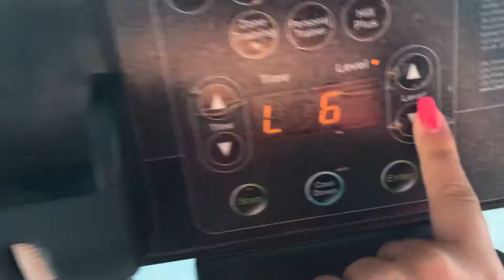голодание на соках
goodstvo